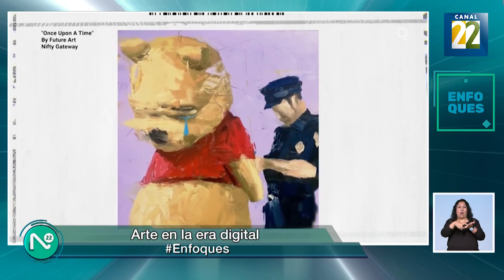Avelina Lésper en Enfoques 11 de abril de 2023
Laura Barrera conversa con la crítica de arte Avelina Lésper sobre el mercado del arte y las nuevas tecnologías.